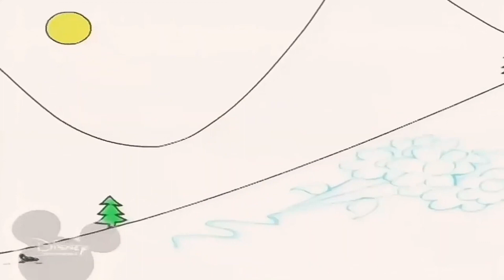18 березня 2023 р.